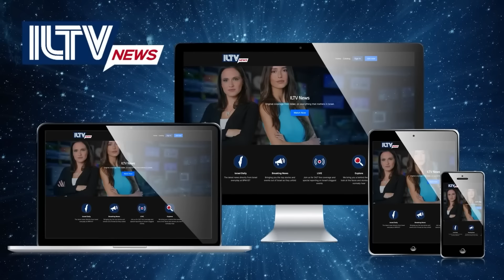Israel Daily News – War Day 125 February 08, 2024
Day 125 of the war in Gaza and Blinken is optimistic with Hamas’ response to the Qatari-Egyptian mediated hostage deal, while the IDF continues pushing towards Rafah. And much more.